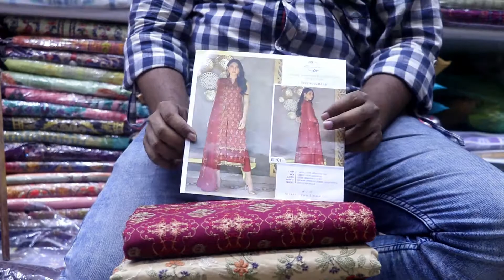Pakistani Binas Brand Exclusive Collection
Shop Address:

New Elephant Road (Beside Star Kabab)